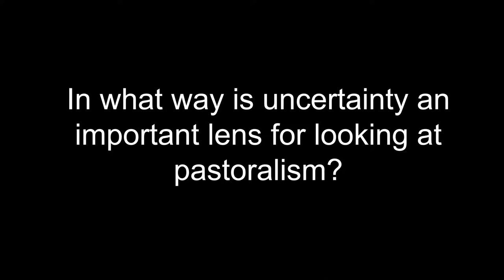The PASTRES Project: Antonello Franca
Antonello Franca (Institute of Animal Production Systems in Mediterranean Environments, National Research Council, Italy) explains why uncertainty is a useful lens for looking at pastoralism, and how the PASTRES project could contribute to the debate about pastoral development.

This video was produced by the Pastoralism, Uncertainty and Resilience project (PASTRES).